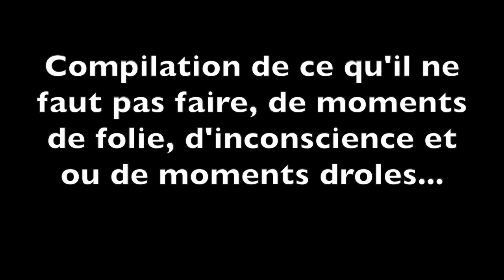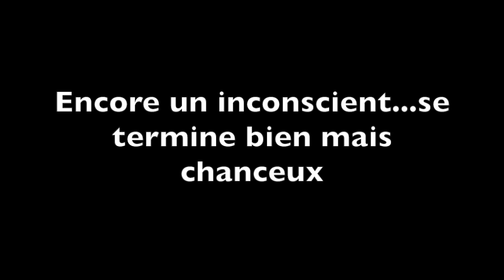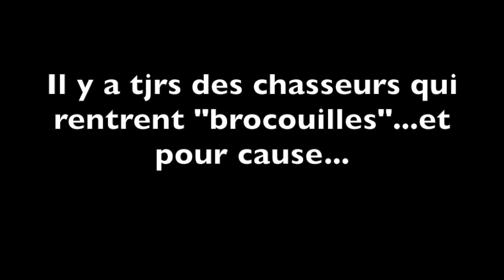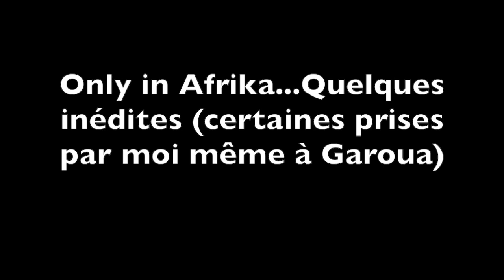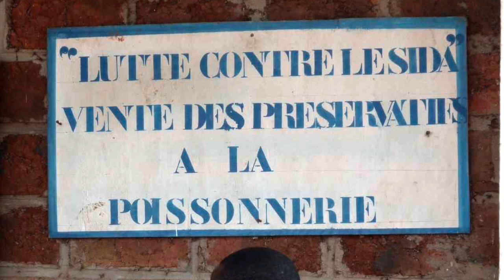VIDÉO GAGS Chasse et armes.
Vidéo gags chasse pour certaines inédites.